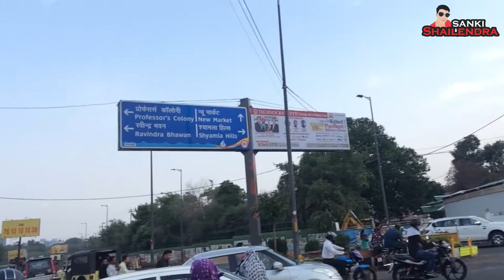Birla Mandir | Lakshmi Narayan Temple | Bhopal | Sanki Shailendra Vlogs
BIRLA MANDIR BHOPAL